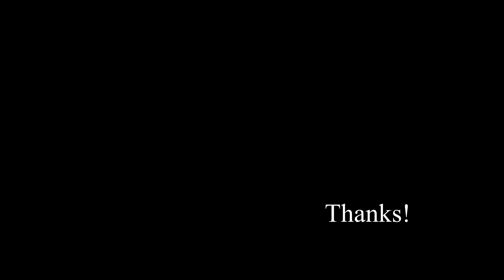Nike Dunk Low "Giraffe" On Feet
Nike Dunk Low "Animal Pack" On Feet
Nike Dunk Low "Cheetah" On Feet